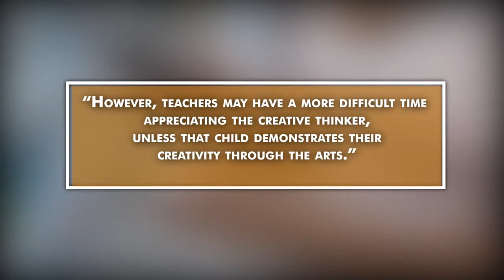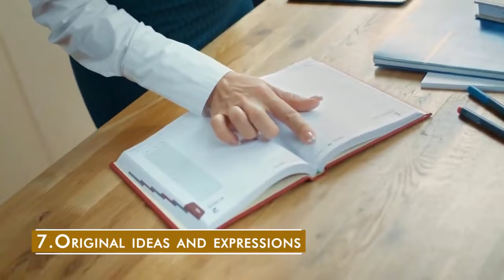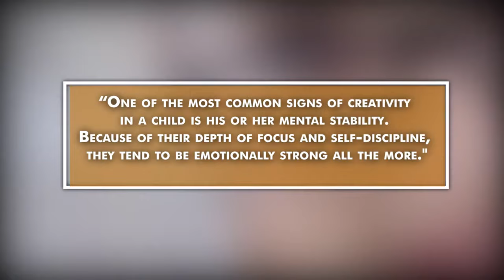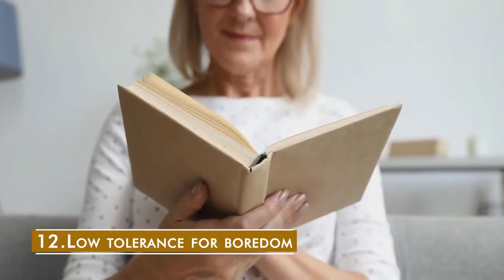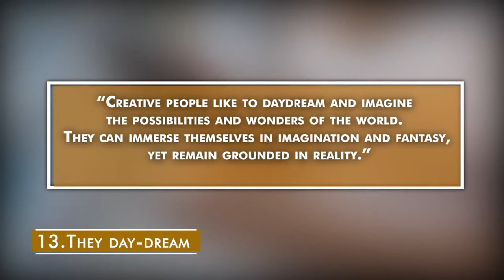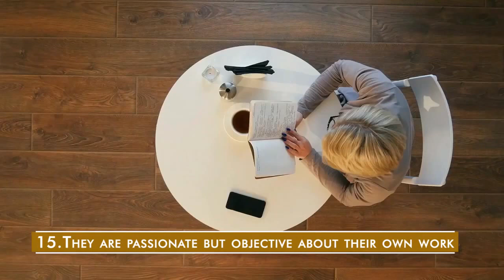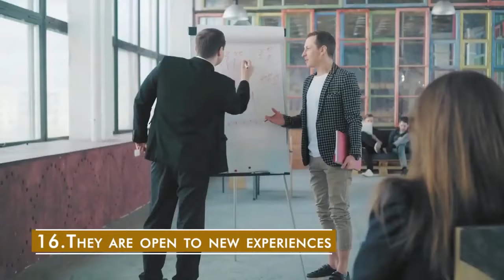18 Surprising Traits of Highly Creative People